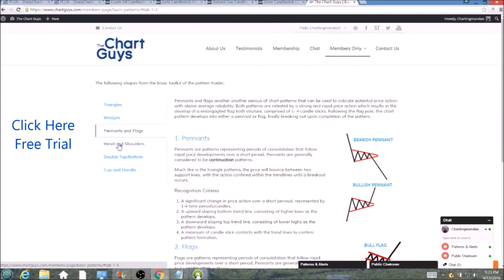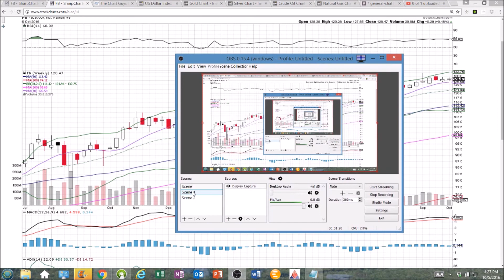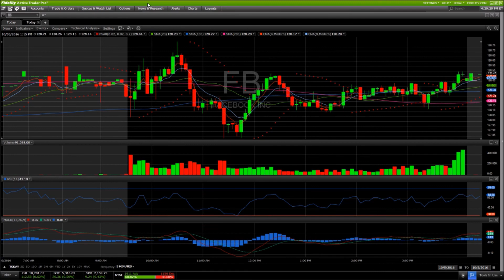FB Technical Analysis Chart 10/5/2016 by ChartGuys.com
FB Technical Analysis Chart for 10/5/2016